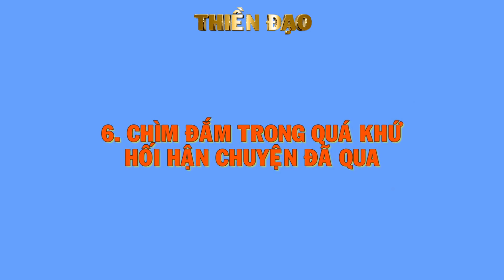✅7 ĐIỀU "có thể" HỦY HOẠI CUỘC ĐỜI BẠN, CẦN PHẢI NHÌN THẤU - Thiền Đạo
7 ĐIỀU CÓ THỂ HỦY HOẠI CUỘC ĐỜI BẠN, CẦN PHẢI NHÌN THẤU.

►►CHIA SẺ BÀI HỌC NÀY LÊN FACEBOOK ĐỂ XEM LẠI KHI CẦN!

❤5 LỢI ÍCH TUYỆT VỜI của việc CÔ ĐƠN 1 MÌNH

❤Quy tắc sống như một thiền sư, 12 QUY TẮC ĐỂ SỐNG AN LẠC